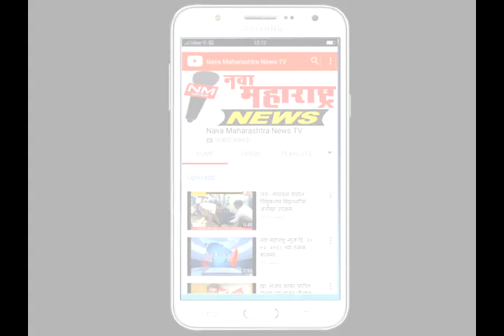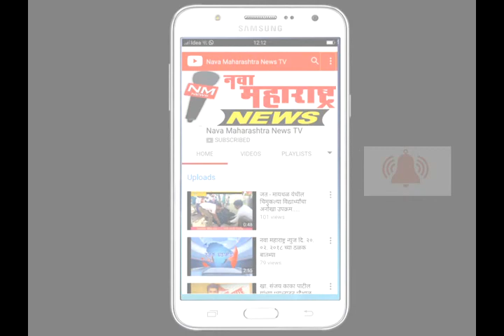जयसिंगपूर :आम.राम कदमांच्या प्रतिमेस जोडेमार आंदोलन :नवा महाराष्ट्र न्यूज